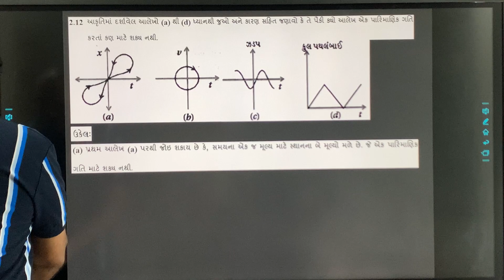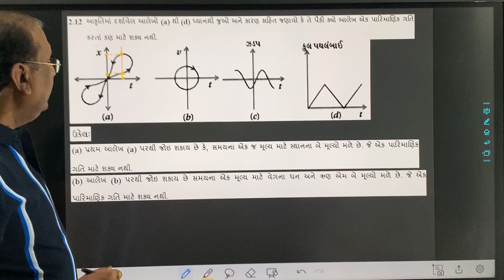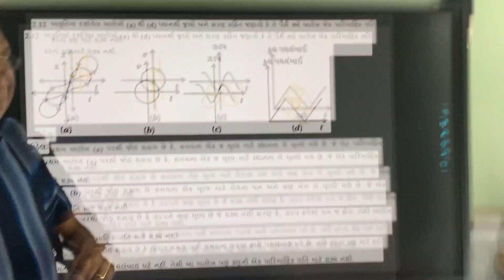આકૃતિમાં દર્શાવેલ આલેખો (a) થી (d) ધ્યાનથી જુઓ અને કારણ સહિત જણાવો કે તે પૈકી ક્યો આલેખ એક પારિમાણિક